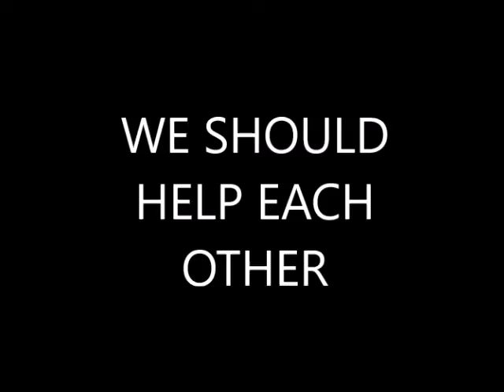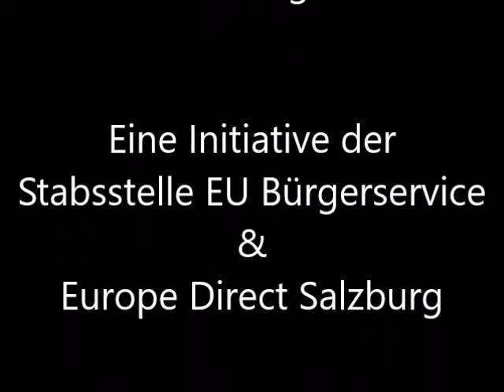shapeyourEUparliament - WE SHOULD HELP EACH OTHER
Kurzfilm für Verbesserungen im EU-Parlament.